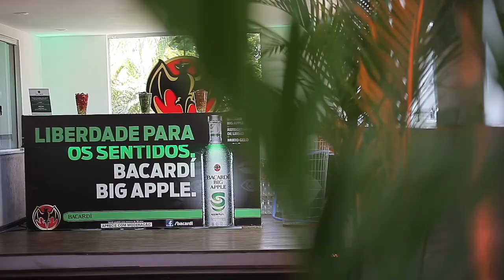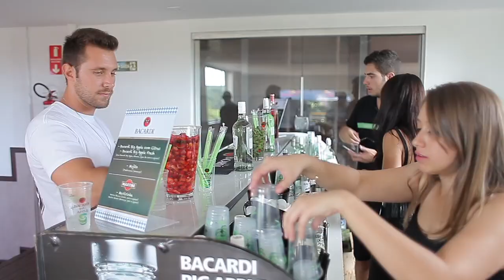Samba da Lapa - Faro Eventos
Primeira edição do Samba da Lapa. Aguarde! Em breve mais novidades do Grupo Faro Eventos.